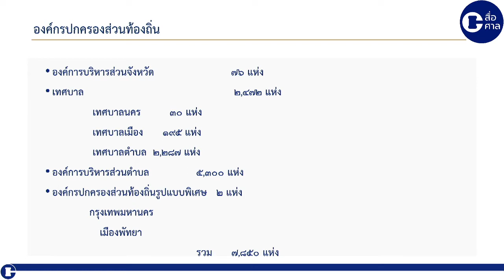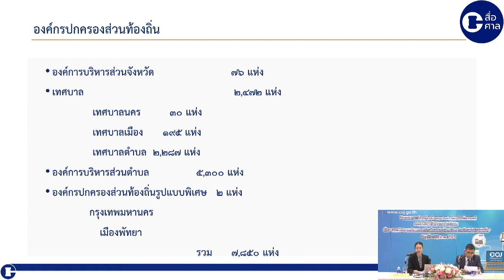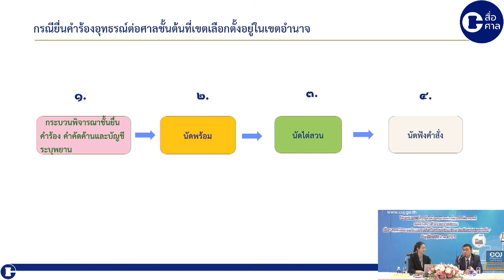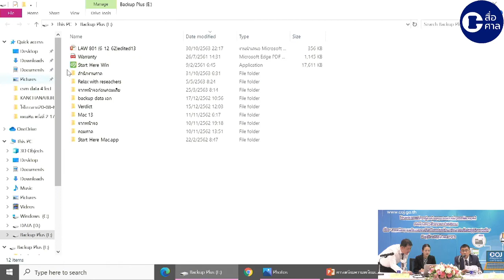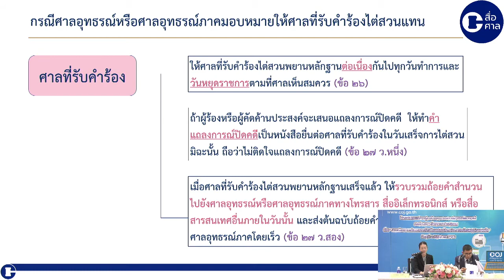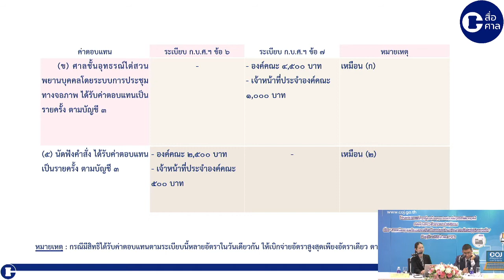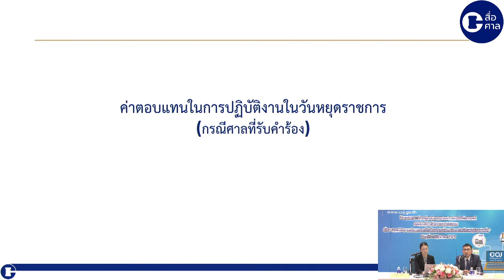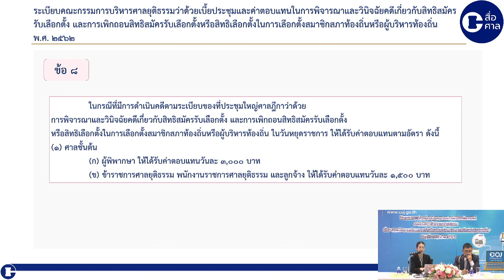การเตรียมความพร้อมของศาลชั้นต้นในการเลือกตั้งสมาชิกสภาท้องถิ่นหรือผู้บริหารท้องถิ่น